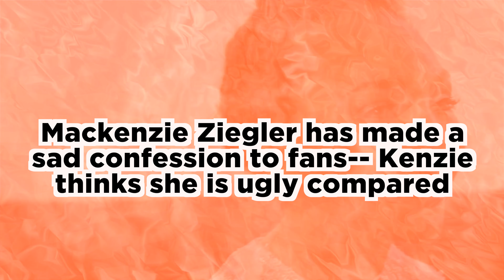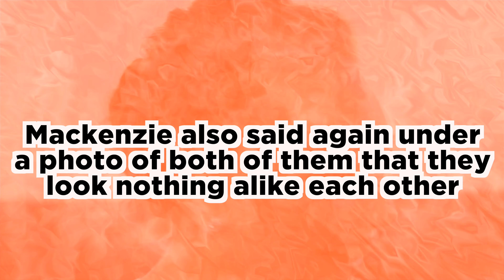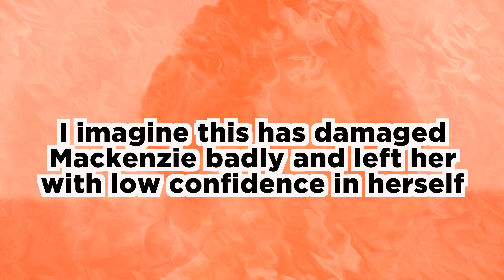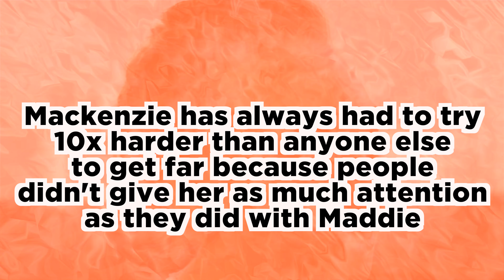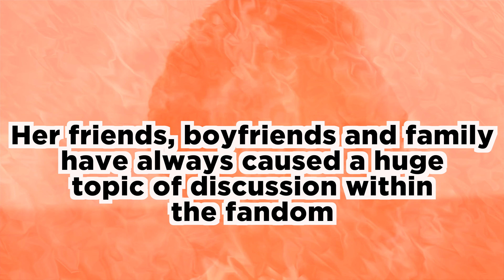Mackenzie Says She Is UGLY Compared To Maddie; "I WISH I LOOKED LIKE HER"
Mackenzie Ziegler makes a sad statement in regards to her appearance and sister Maddie Ziegler